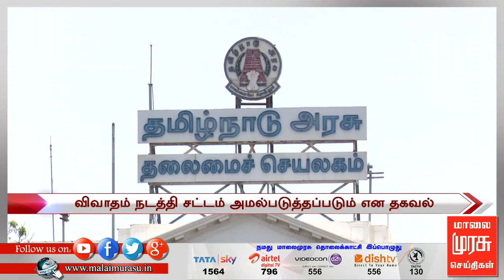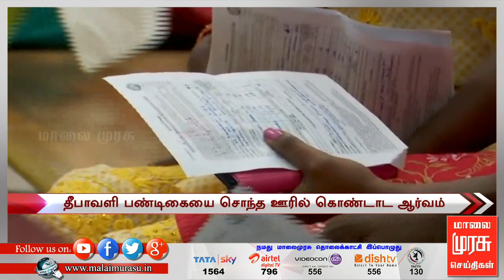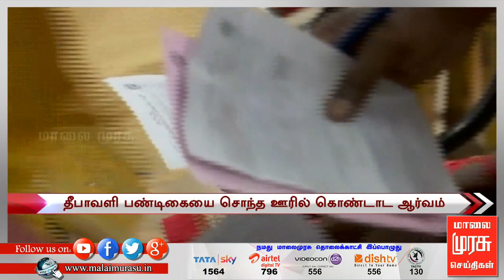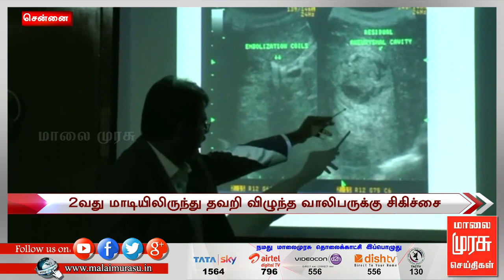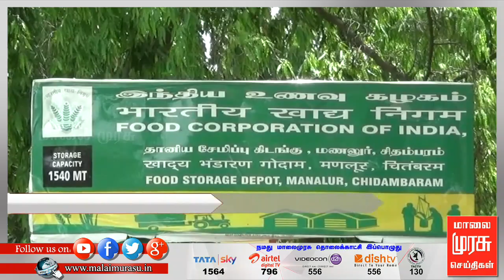9 மணி செய்திகள் | 9 AM NEWS : 05/07/2018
9 மணி செய்திகள் | 9 AM NEWS : 05/07/2018